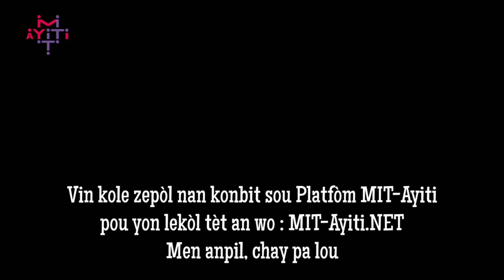« Sa m pral kite dèyè » : Powèm Jeanie Bogart